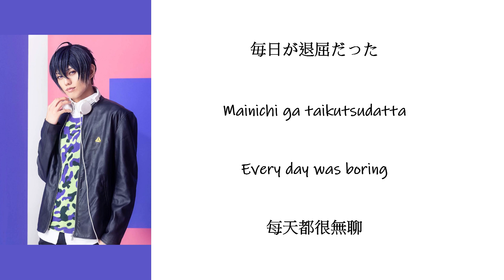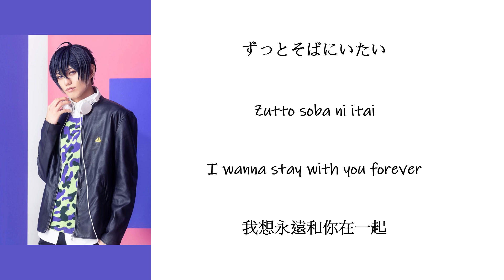[A3!]素直な気持ち/Sunao na Kimochi/honest feelings/真實的感覺{KAN/ROM/EN/中}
Title song: ANSWERS - ACT2! ～SPRING 2022～ Ver.

Artist:

碓氷真澄Masumi Usui (CV: Ryoya Takahashi高橋怜也)